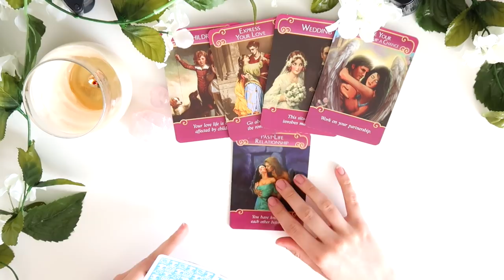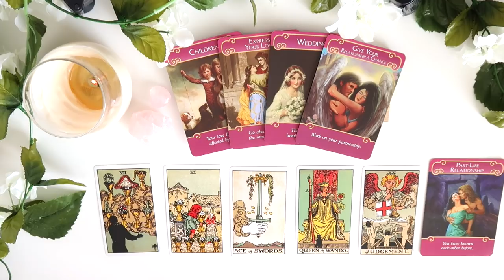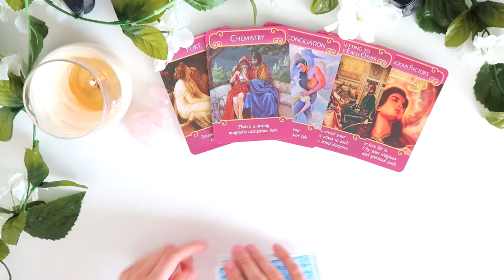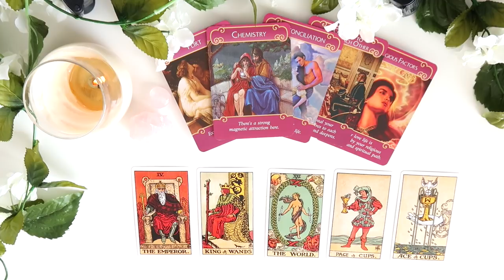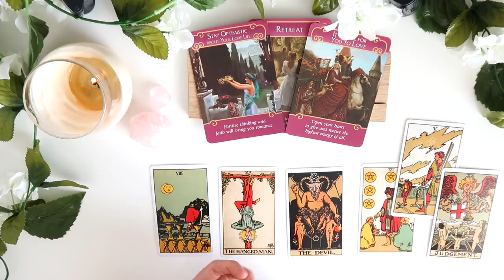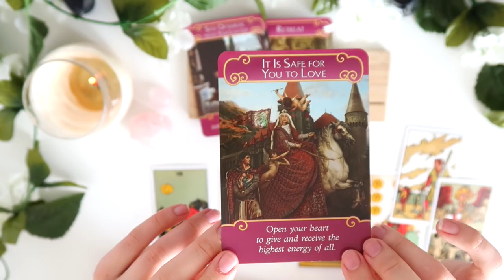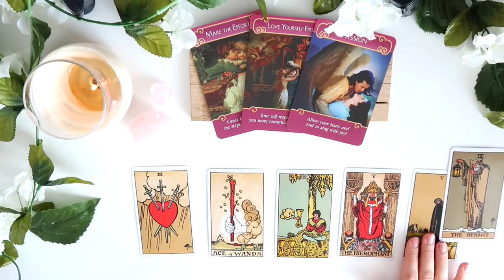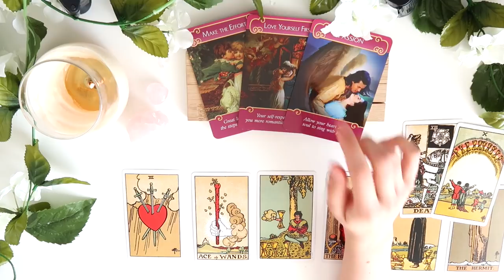⭐️💕PICK A CARD 💕⭐️| WILL WE BE TOGETHER? RECONCILIATION?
PICK A GROUP:
GROUP 1 - 0:22
GROUP 2 - 6:24
GROUP 3 - 11:41
GROUP 4 - 18:37
🌈MID MAY SALE ENDS JUNE 1st 🌈25 Minute reading ONLY £19.95

⭐️OPTION 2 - ⚡️ - 🌈MID MAY SALE ENDS JUNE 1st 🌈A 25 minute in depth reading for ONLY £19.95. In this reading you can ask up to 3 questions and we can look in to these different areas.